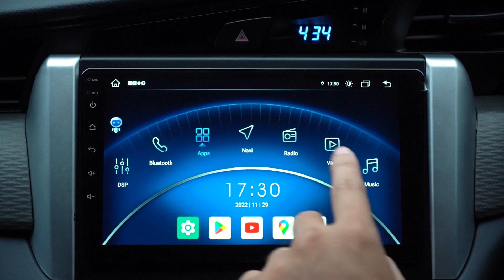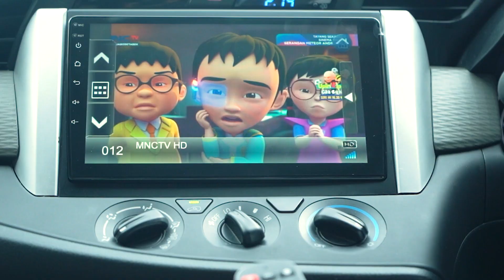Mirai-X Series Headunit Kece, Nonton Semakin Puas! | MR-9032 QL / MR-1032 QL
Emang Ada Headunit Canggih yang sudah Qled, DSP with AKM Chipset dan Ram 8/256 GB?!

Hi Teman-teman Mirai!

Ini dia Headunit terbaru dan tercanggih yang dimiliki Mirai! Mirai-X Series sudah memenuhi kebutuhan teman-teman di dalam mobil. Dengan layar yang sudah Qled, Sound Quality dengan AKM Chipset, Dan RAM sebesar 8/256GB, dijamin NO LAGGING!!